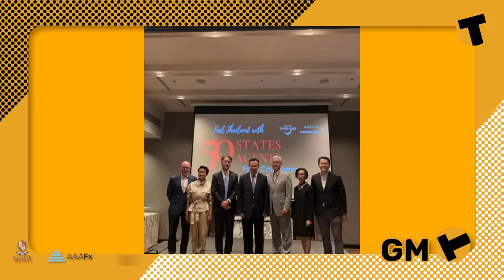Can you Nap in the middle of the main road in Thailand? | GMT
Thai man narrowly survives bite from his pet monocled cobra. Grab delivery drivers protest in Bangkok, Thailand. motorcycle rider takes a nap in the middle of the main road. TAT signs airline deals in a bid to lure 1m Americans. The plan to air World Cup is now in doubt. 'Teen vaping crisis' drives public unease.

Place Your First Trade with AAAFx in less than 15 minutes

Tour BISP Today!

00:00 Intro
00:24 motorcycle rider takes a nap in the middle of the main road.
04:02 Grab delivery drivers protest in Bangkok, Thailand.
06:58 Thai man narrowly survives bite from his pet monocled cobra.
11:53 TAT signs airline deals in a bid to lure 1m Americans.
12:38 'Teen vaping crisis' drives public unease.
13:37 The plan to air World Cup is now in doubt.